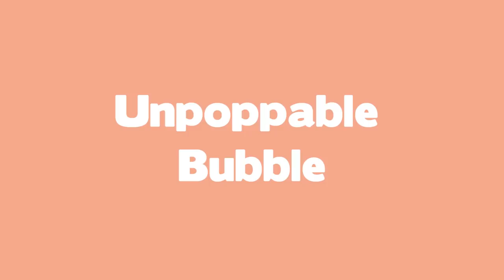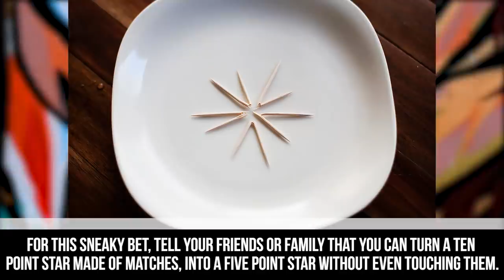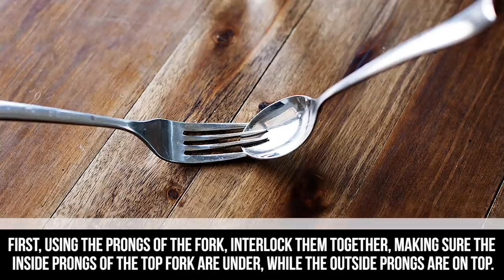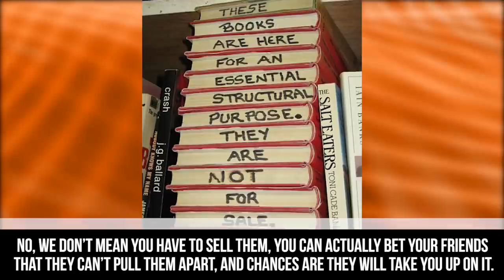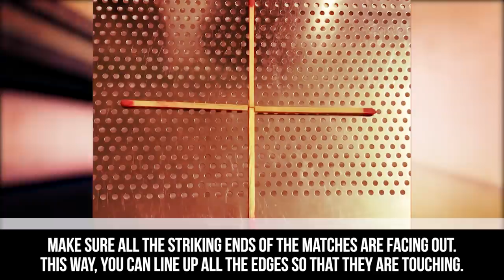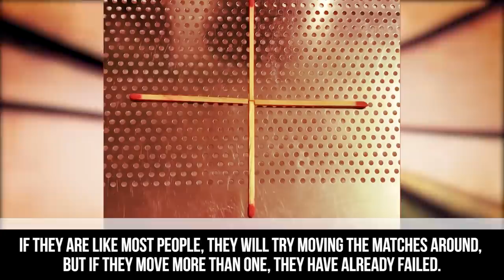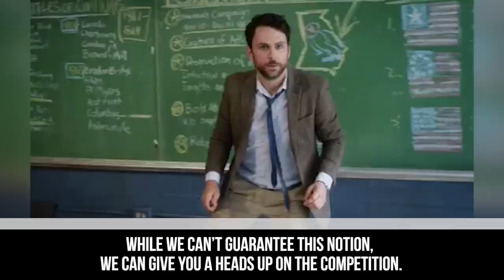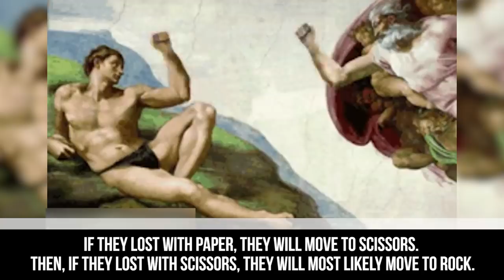10 Bets You Will ALWAYS Win!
If you have ever made a bet with a friend, then you probably already know the outcome is usually unpredictable. That is the nature of placing bets after all. What if we told you we have a few tactics to make sure you come out on top every time? Well, that is exactly what we are doing with these ten bets you will always win!

One of the simplest ways to blow your friends’ minds is to tell them you can cut a lime with a cigarette. The notion sounds far-fetched, because of this, they will gladly bet against you. The trick is in the composition of the filter. In the video, we will show you how to perform this trick, and cash in on your bet!